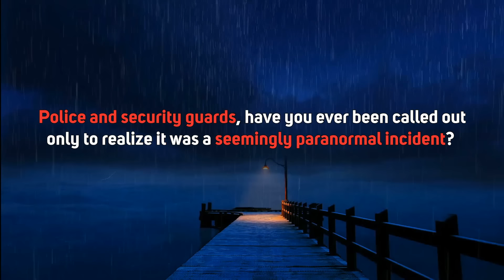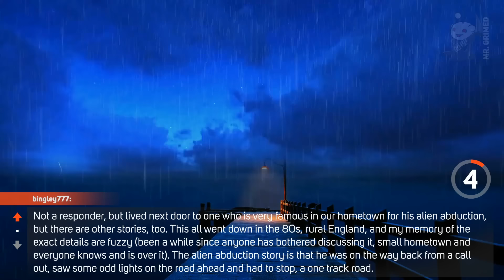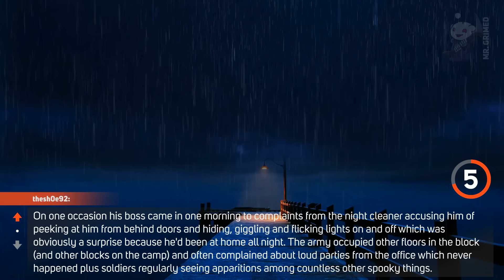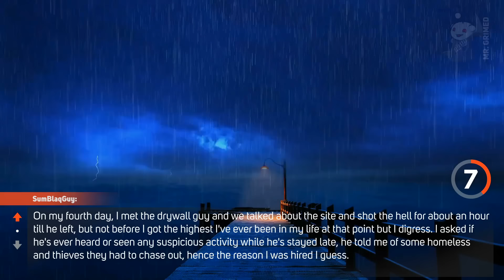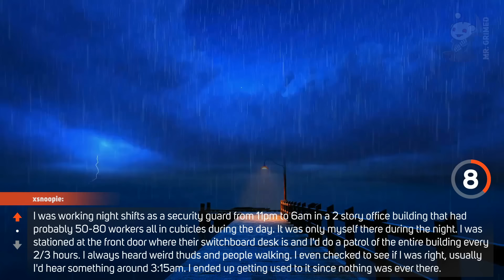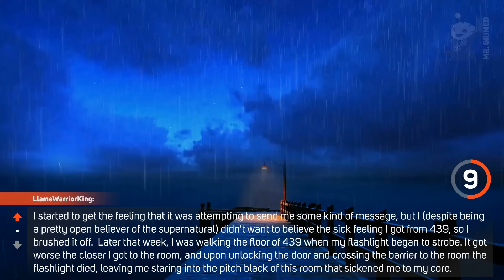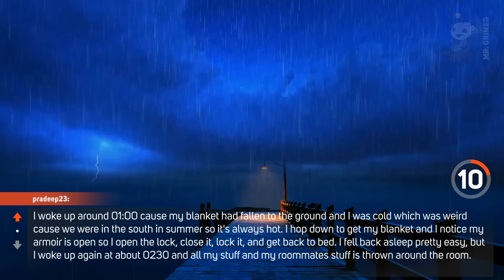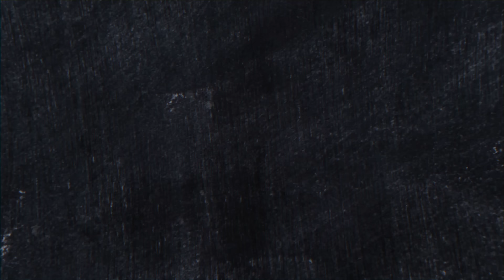Police Who Have Ever Been Called Out Only To Realize It Was A Paranormal Incident Tell What Happened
Hi guys, welcome to the channel. In this episode, we're gonna hear police and security guards who have ever been called out only to realize it was a seemingly paranormal incident share what happened.